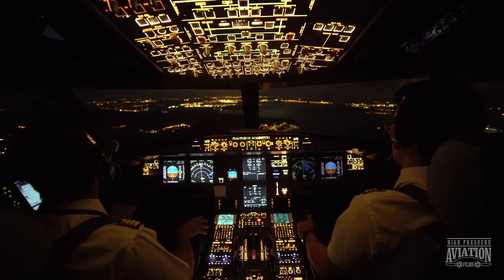Airplane drive polit full hd video in 4k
Full hd video 4k Full HD 60fps